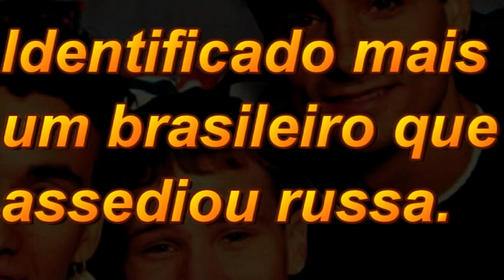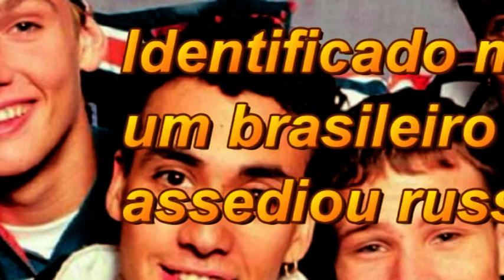IDENTIFICADO(TENENTE DA PM)mais um dos BRASILEIROS que ASSEDIOU RUSSA em VÍDEO.(Polémica)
Homem que assediou mulher na Copa da Rússia é tenente da PM.

Mais um integrante do grupo de torcedores brasileiros que assediaram uma mulher na Copa da Rússia foi identificado.

O homem é tenente da PM (Polícia Militar) de Santa Catarina, e aparece no vídeo com outros homens assediando uma mulher na rua durante a Copa.

Ela é cercada pelo grupo que começa a gritar frases de baixo calão, o grupo se aproveita da diferença de idioma e constrange a mulher pedindo que repita frases sobre suas partes intimas, mesmo ela não entendendo o que diz.

Segundo informações do portal Metrópoles a PM afirmou em nota que irá abrir um processo administrativo-disciplinar para apurar a conduta do militar.

“A corporação não corrobora com este tipo de atitude, que é incompatível com a profissão e o decoro da classe, previsto no Regulamento Disciplinar e no Estatuto da PMSC, independentemente de estar em período de férias, folga de serviço ou qualquer outra situação de afastamento, devendo, portanto, responder por suas atitudes” afirmou a PM de Santa Catarina em nota.

 Outro integrante do grupo identificado é Diego Valença Jatobá, político pernambucano e ex-secretário de turismo de Ipojuca, município próximo a Recife.

A corporação confirmou que o rapaz é Eduardo Nunes e que serve em Lages (SC).

A identidade de mais um homem que aparece no vídeo assediando uma jovem na Rússia foi revelada. Trata-se de um tenente da Polícia Militar de Santa Catarina. A corporação confirmou que o rapaz é Eduardo Nunes e que serve em Lages (SC).

Em nota, a PM catarinense disse que “não corrobora com esse tipo de atitude, que é incompatível com a profissão e o decoro da classe”. Além disso, vão abrir um processo administrativo-disciplinar para apurar a conduta do militar assim que ele retornar de viagem.

 “A corporação não corrobora com este tipo de atitude, que é incompatível com a profissão e o decoro da classe, previsto no Regulamento Disciplinar e no Estatuto da PMSC, independentemente de estar em período de férias, folga de serviço ou qualquer outra situação de afastamento, devendo, portanto, responder por suas atitudes”, diz a nota.